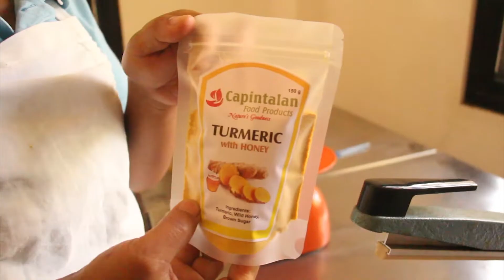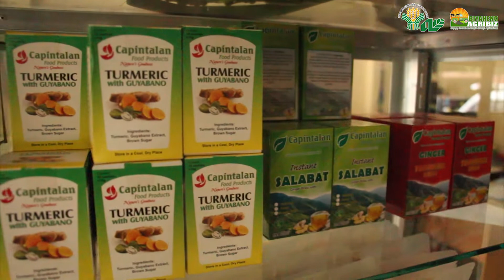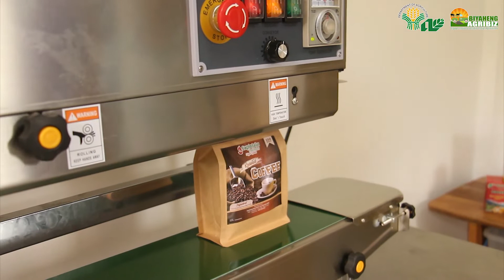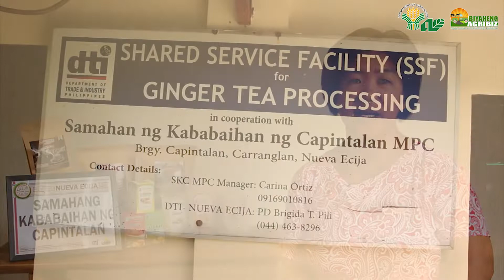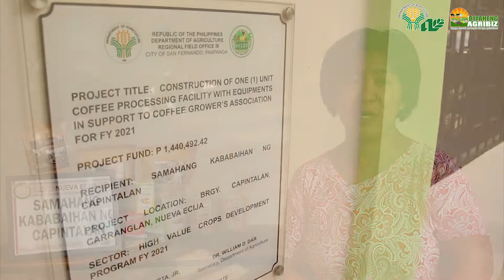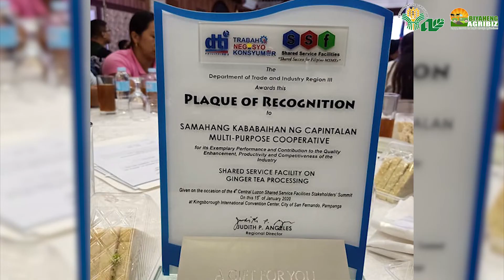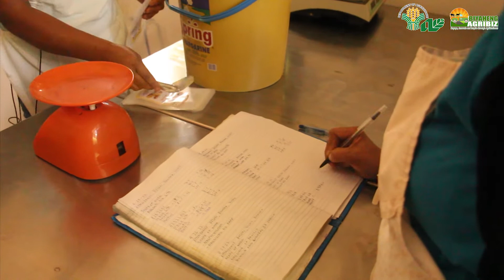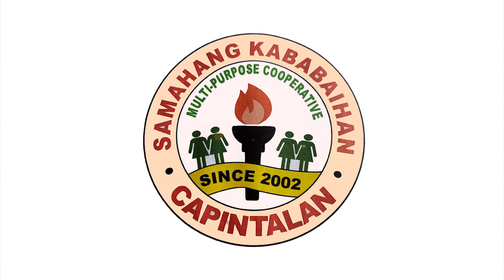Ginger and Coffee Processing sa Carranglan, Nueva Ecija | Biyaheng Agribiz Season 2: Episode 2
Marami ang nagtatanim ng luya at cacao sa Capintalan, Nueva Ecija. Kaya naman naisipan ng Samahang Kababaihan ng Capintalan Multi-Purpose Cooperative na magsanay ng value addition at makapagbenta ng processed na mga produkto tulad ng turmeric tea, ginger tea, at roasted coffee beans.

Ang kooperatiba ay may 102 miyembro sa kasalukuyan na may layunin na maging kaagapay ng pamayanan tungo sa pag-unlad, makatulong sa kabuhayan ng mga miyembro, at makapagbigay serbisyo sa komunidad. Ito ay patuloy nilang natutupad, salamat sa suporta ng Department of Agriculture at iba pang sangay ng gobyerno.

Editor: Renzo P. Tobias
Assistant Editor: Mark Oliver Royo
Interviewer: Raymond Canoza & Mark Oliver Royo
Photographer/Videographer: Renzo P. Tobias & Mark Oliver Royo
Produced by the Agribusiness Promotion Division (APD)
Special thanks to the Department of Agriculture RFO III, DA-AMAD III, and RAFIS III